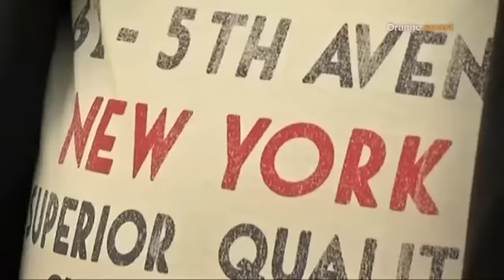Zbigniew Boniek i Jerzy Dudek trenują z reprezentacją na zgrupowaniu!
Prezes Polskiego Związku Piłki Nożnej, Zbigniew Boniek oraz Jerzy Dudek i Roman Kosecki odwiedzili reprezentację Polski podczas zgrupowania w Hiszpanii. Boniek i Dudek wzięli nawet udział w treningu zespołu narodowego :)